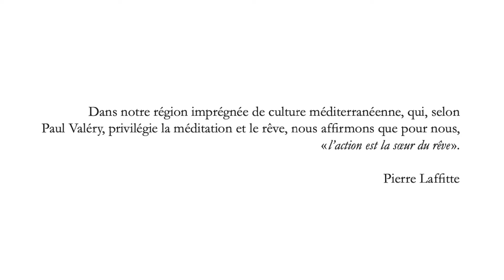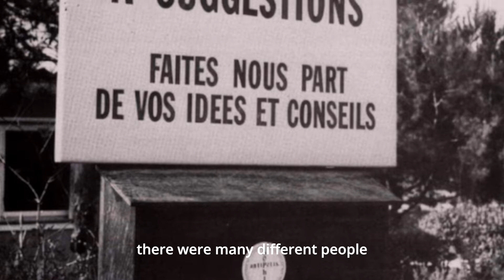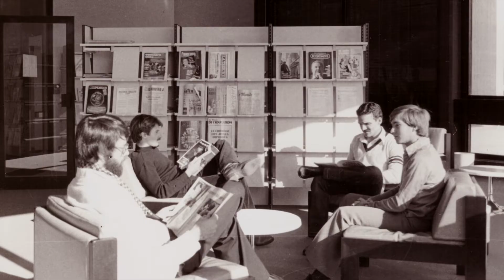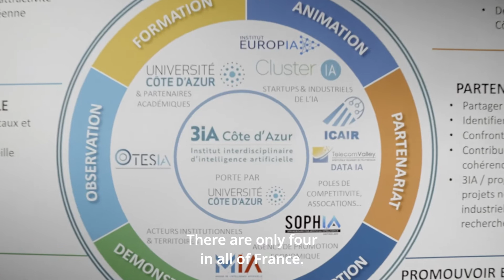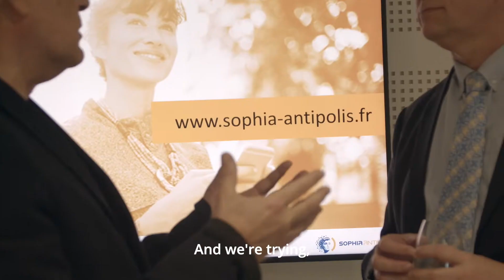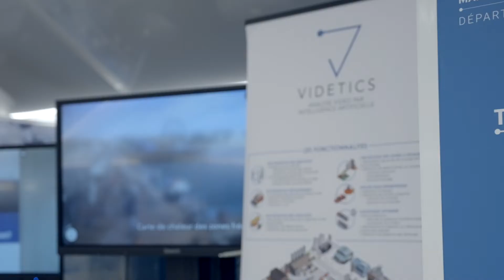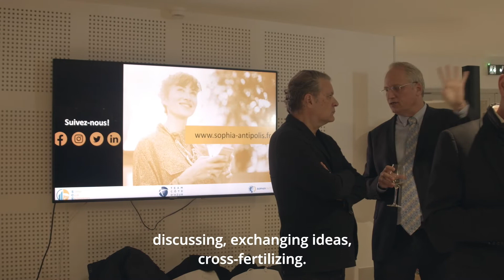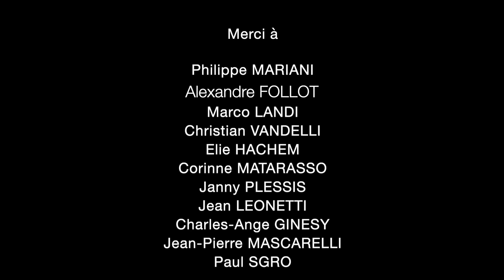LES RACINES DU FUTUR. Sophia Antipolis de Pierre Laffitte à la Cité de l’intelligence artificielle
LES RACINES DU FUTUR
Sophia Antipolis de Pierre Laffitte à la Cité de l’intelligence artificielle -18 minutes - HD - 16/9ème - 2022

Réalisation : Julien Raout
Coproduction : Institut EuropIA / Visuality Production
Avec le soutien de la Fondation Sophia Antipolis et du Département des Alpes Maritimes

« Pierre Laffitte, fondateur de Sophia Antipolis, sénateur et figure des Alpes-Maritimes est décédé en Juillet 2021. Il y a plus de 50 ans, cet esprit visionnaire plantait en pleine garrigue les graines de ce qui allait devenir la première Technopole d’Europe. Aujourd’hui, Sophia Antipolis abrite un véritable écosystème tourné vers le développement d’une technologie d’avenir : l’intelligence artificielle ».